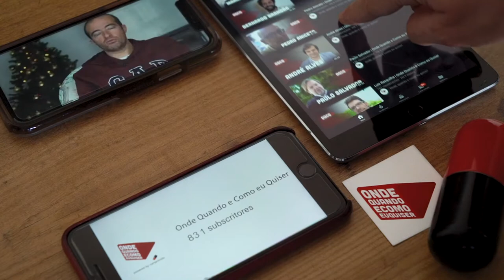Onde Quando e Como eu Quiser | Comprimido.pt 💊